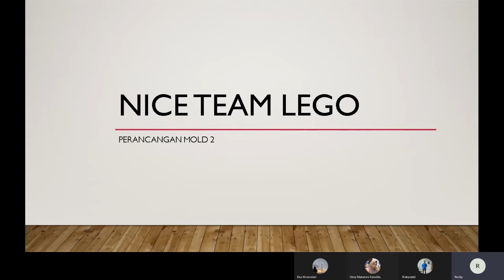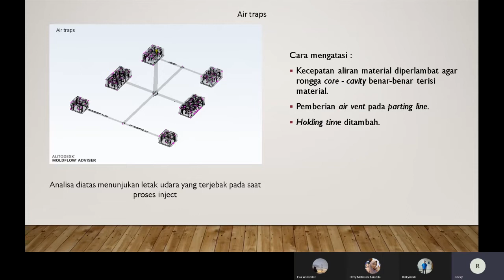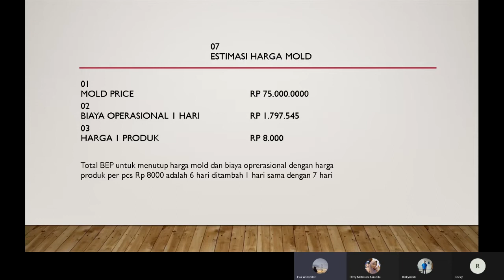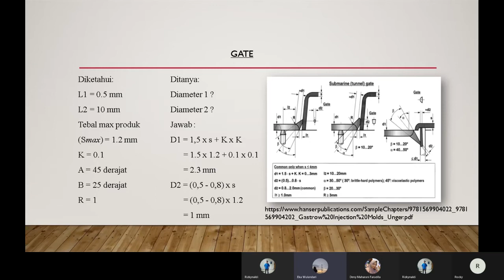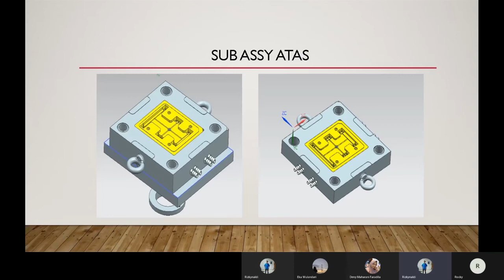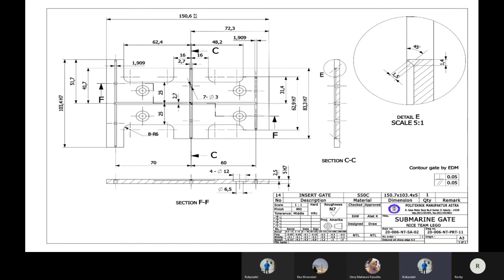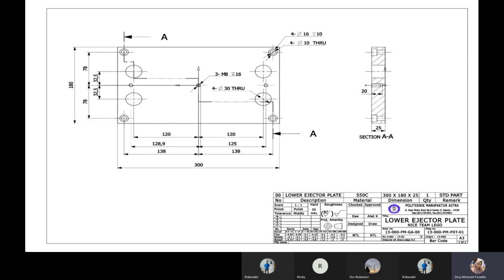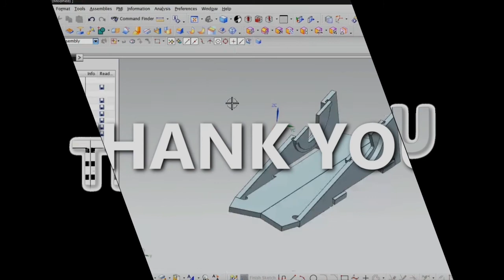PERANCANGAN MOLD 2 (Part 25 - Presentasi Akhir Perancangan Mold) oleh Nice Team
Video ini merupakan mata kuliah Perancangan Mold 2 yang memiliki seri dalam satu semester

Talent :
1. Eko Ari Wibowo, S.T., M.T.
2. Agung Kaswadi, S.T., M.T.
3. P4 Angkatan 18

Editor :
1. Jaka Hardianto
2. Ahmad Fauzi

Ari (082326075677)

Mohon kritik dan saran apabila ada kesalahan dalam materi ataupun penyampaiannya dalam video ini untuk kebaikan bersama.
Terima kasih !